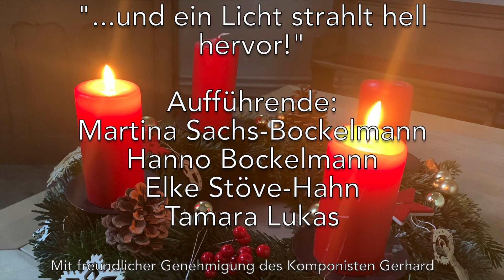Virtueller Adventskalender 2021 - 10. Dezember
Evangelische Kirchengemeinde Guldenbachtal

Adventskalenderbeitrag zum 10. Dezember 2021

Gerhard Rabe (*1944)
"Die vier Kerzen"
Aus der Adventskantate "... und ein Licht strahlt hell hervor!"

Aufführende:
Martina Sachs-Bockelmann
Hanno Bockelmann
Elke Stöve-Hahn
Tamara Lukas

Mit freundlicher Genehmigung des Komponisten Gerhard Rabe (Concertino Musikverlag, Bad Heilbrunn)

Ein herzliches Dankeschön allen, die sich mit wunderbaren Beiträgen am Virtuellen Adventskalender 2021 beteiligt haben.